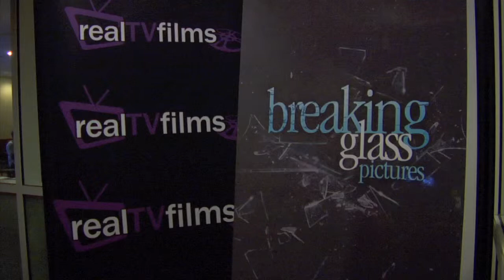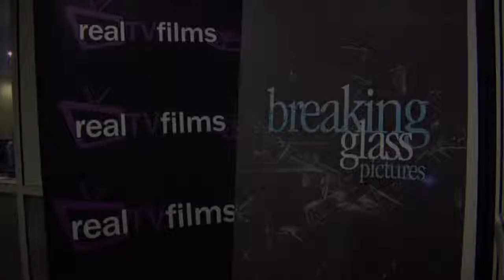Liz H. Kelly, Goody Awards, Breaking Glass Pictures Mixer, Andrea Helfrich, Indyoh Lounge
LizHKelly founder of the GOODY AWARDS and publicist chats with Andrea Helfrich at the BREAKINGGLASSPICTURES Mixer during AFM at the Indyoh Lounge.
Goody Awards™  magnifies GOOD thru Social Good Awards via social media, special awards and cause marketing campaigns.